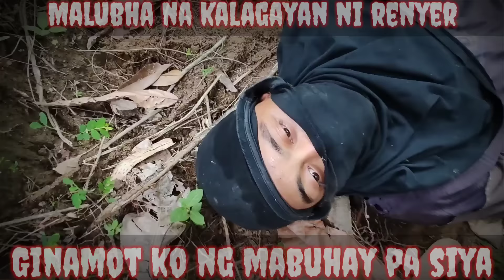MALUBHA NA KALAGAYAN NI RENYER😢GINAMOT KO PARA MABUHAY🙏